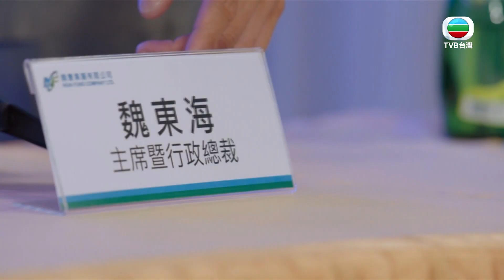【逆天奇案】想跟我鬥？我勸你退休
《EP19》
魏豐受收樓醜聞影響股價，魏東海（李龍基飾）為補救業績，決意拆掉魏子樂（張頴康飾）亡母別墅，發展該塊地皮。子樂反對，東海表面妥協卻先斬後奏發佈消息。子樂大怒，密謀反擊……

📣《逆天奇案》周一至五 22:00 跟播，台灣限定！